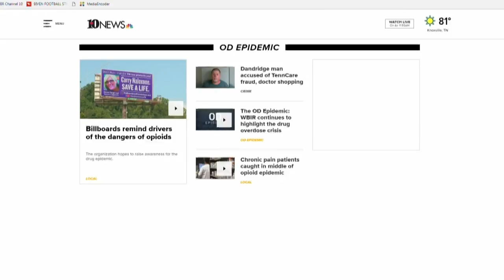Pep Rally Friday: Christian Academy of Knoxville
10News Reporter Katie Inman went to CAK before the Warriors take on Grace Christian Academy for senior night! The game kicks off at 7:30 p.m.